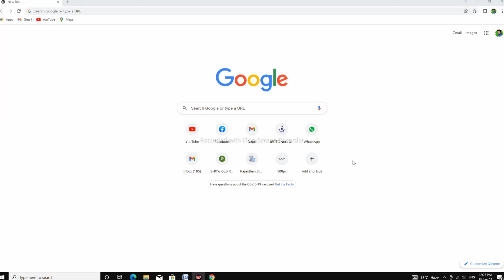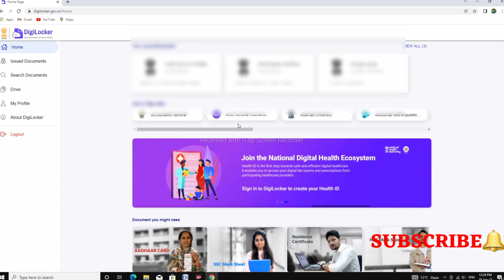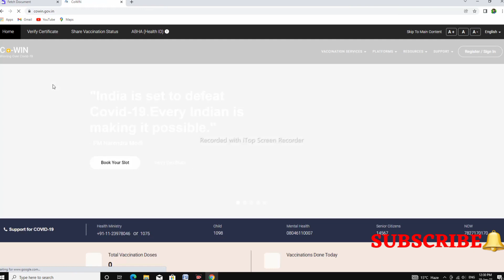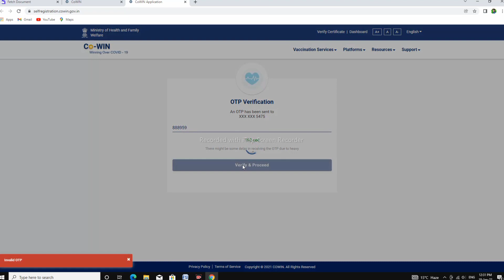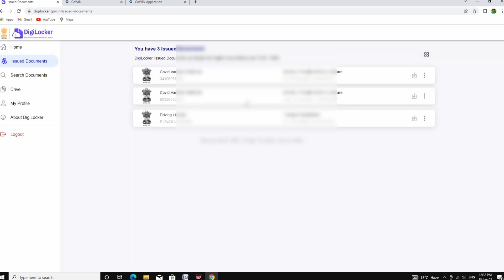how to download covid vaccine certificate